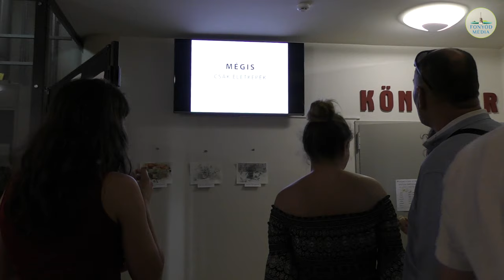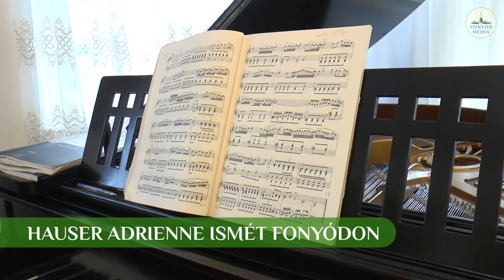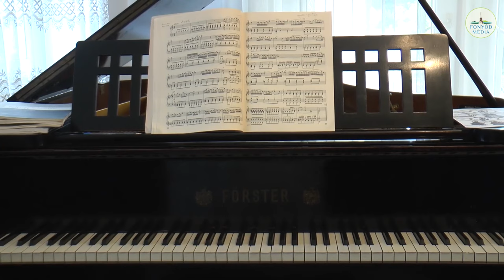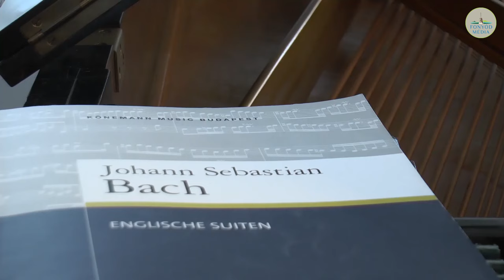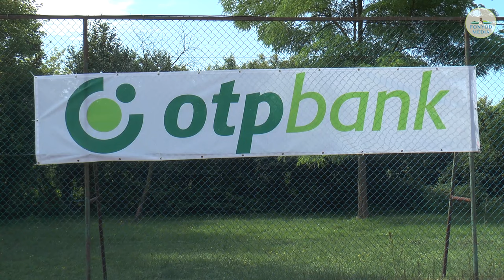Fonyódi Tükör - 2019.07.16.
Témáink:
Településbemutató séta
Mégis - alkotótábor
Hauser Adrienne zongorakoncertje
Tenisztábor